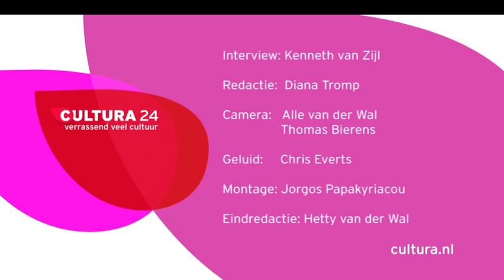Paula van der Oest over Black Butterflies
Regisseur Paula van der Oest is eregast op het Nederlands Film Festival 2013. Voor Cultura24 vertelt zij over de totstandkoming van haar film 'Black Butterflies', een film uit 2011 met Carice van Houten in de hoofdrol. Deze film over het turbulente leven van de Zuid-Afrikaanse dichteres Ingrid Jonker won in 2011 een Gouden Kalf. Te zien op Cultura24: zaterdag 28 september om 20:30 uur.